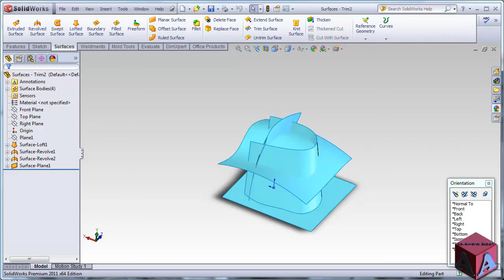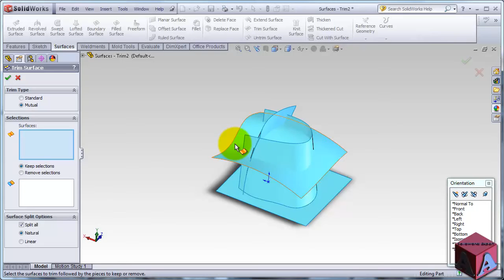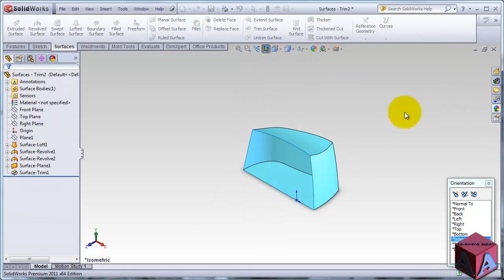Solidworks Surface Essential 13 Surface Trim 2